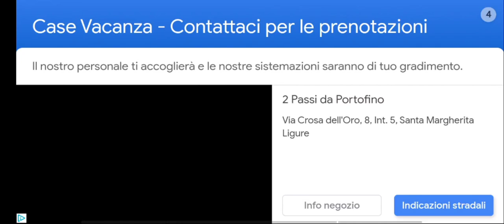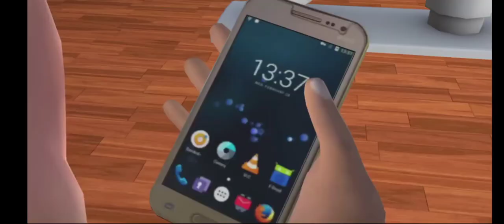scary teacher 3D:Relaxing massage